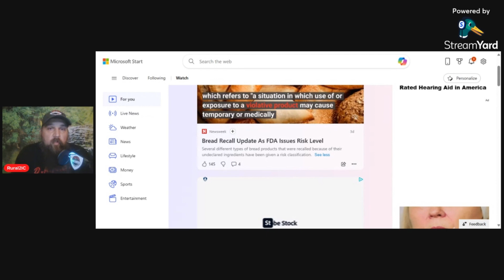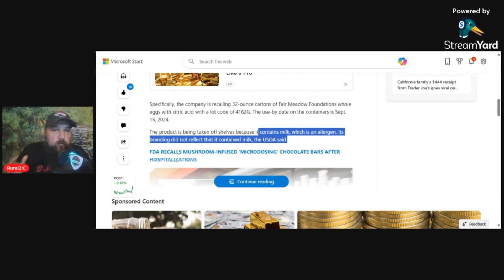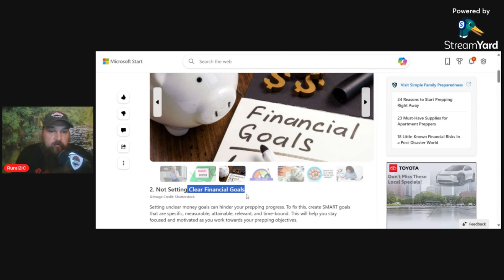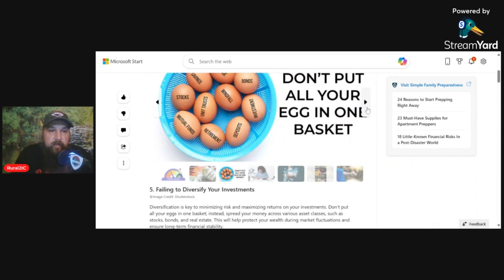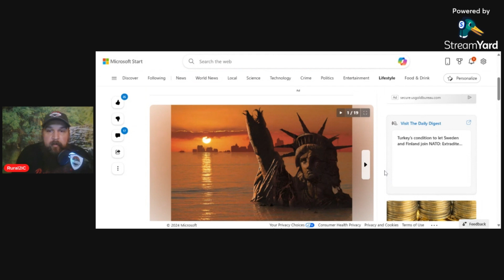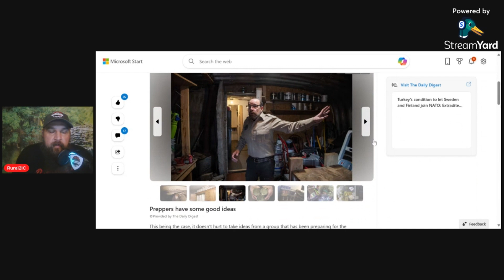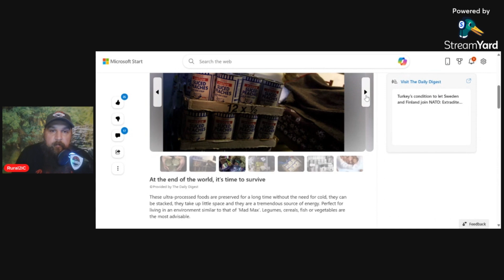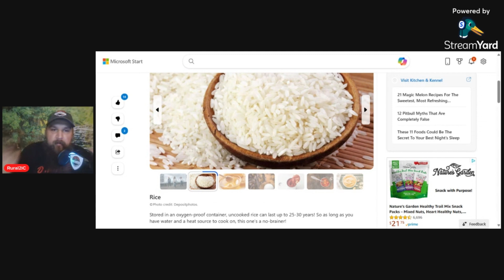The Rural Report: Viewer Intel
Welcome to anther Sunday edition of viewer intel where everything we talk about comes from you the subscriber.

Prepping is not about having the most, its about putting yourself in a position to need the least.

Mailing address:
The Rural Report
Lockbourne Ohio 43137